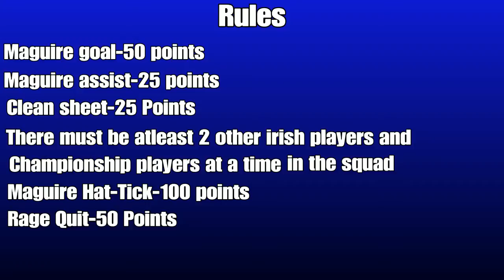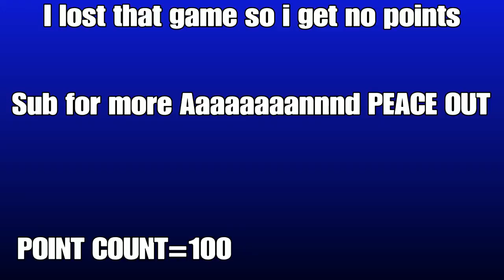Luck of the irish-EP 1